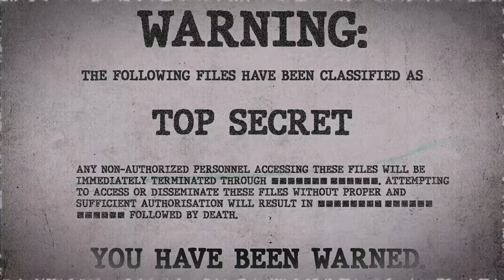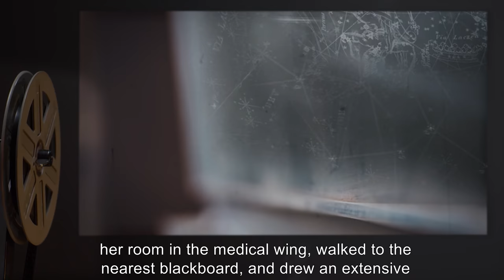SCP-425 | The Infinity Broadcast (SCP Orientation)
Today we will be studying Item number SCP-425: The Infinity Broadcast, Object class: Euclid.

SCP-425 appears to be a 1958 Philco Tandem Predicta television set. It was brought into Foundation custody and studied for six weeks by SCP staff with no conclusive findings. It was initially classed as Safe until 03/24/1963, when it turned on by itself and began "broadcasting."

Of the five staff that were in the room at the time, four experienced a shared vision of what they described as "infinity." They also reported hearing an atonal sound that seemed to come from the walls. These four staff members, while somewhat alarmed by the experience, felt a general sense of well-being. They described the feeling as "knowing that there was something else out there beyond us."

The fifth staff member (Subject Zero) provided a differing account of the experience. Subject Zero described a vision of moving extremely quickly through space to the event horizon of a black hole, where he experienced "a crushing sense of oblivion." Subject Zero was extremely shaken by this vision and the whispering and reported recurring nightmares for weeks following the event. He also reported that he no longer took comfort in the company of others and felt lonely even with groups of friends.

and released under Creative Commons Sharealike 3.0. Contributor: Descendant X